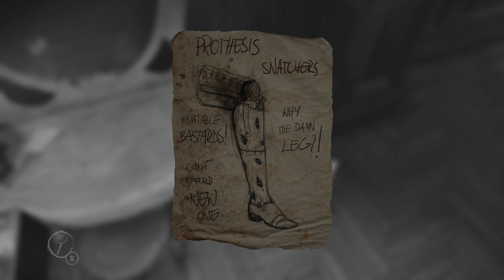Layers of Fear (Using Skin for Art?) Part 2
GT: Ares v0
Steam: Joker_v0
PSN: Mizzou_Nation